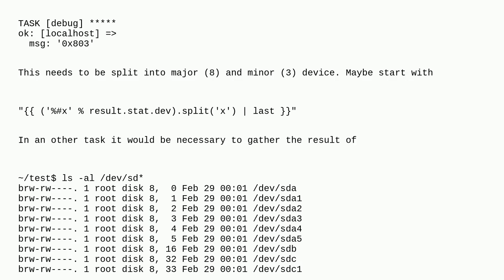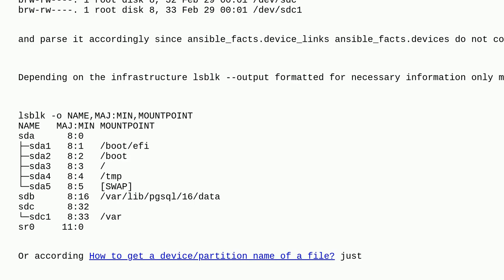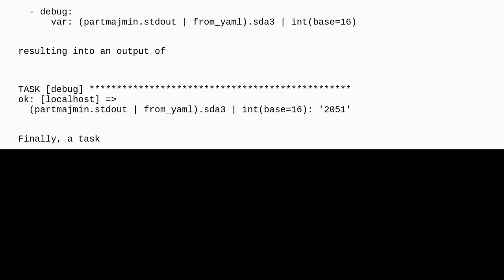Device the file or directory resides on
A special thanks goes out to the awesome community

  ansible